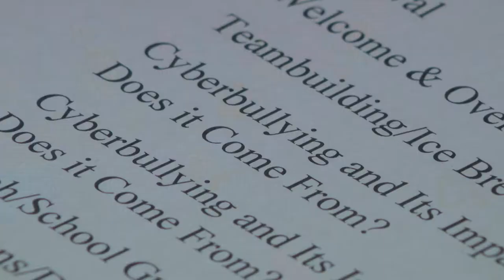Kindness Matters MS Summit